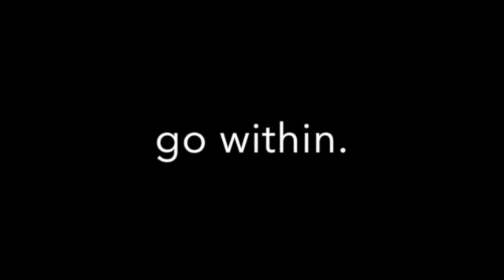Kundalini - Kidneys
Give your kidneys some love with FUN-dalini yogi Angela Howell!

Our resident yoga teacher inspires our guests on a daily basis!  Interested in going a little deeper into your practice?  Join us for a FUN-dalini retreat this season!  Dates and details